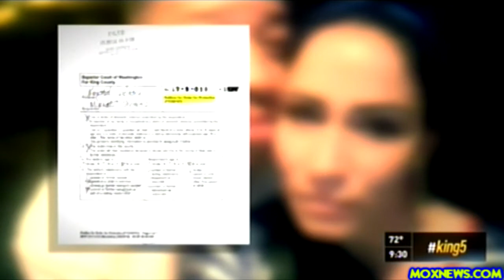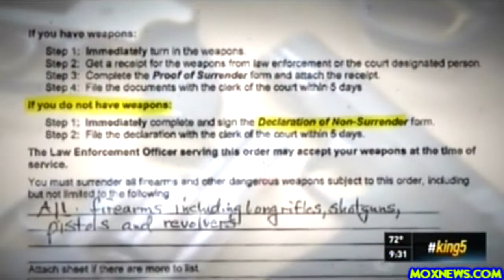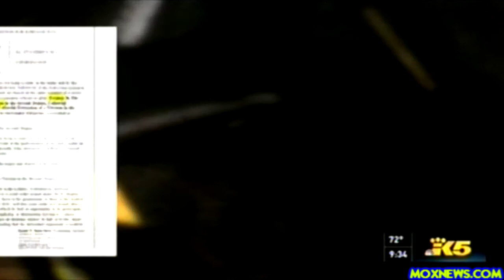"57% Of Mass Shootings Are Domestic Violence Related"